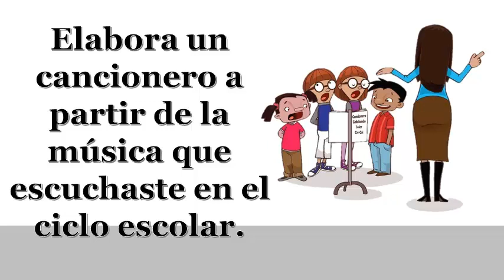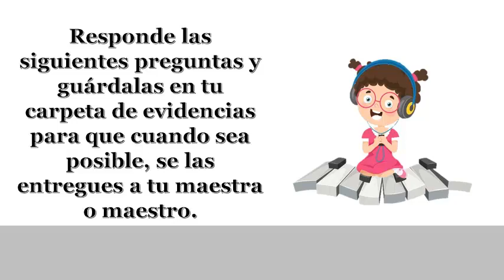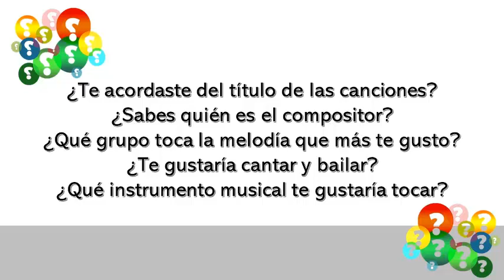2do. Primaría Aprende en casa Conoce la música tradicional del lugar donde viven 3era parte.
Elabora un cancionero grupal a partir de la música que escucho en el ciclo escolar.